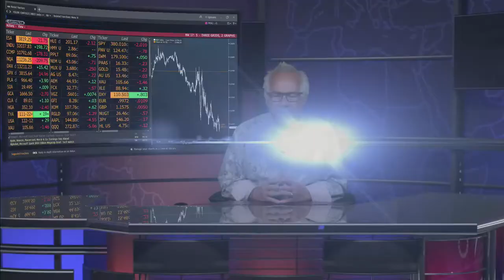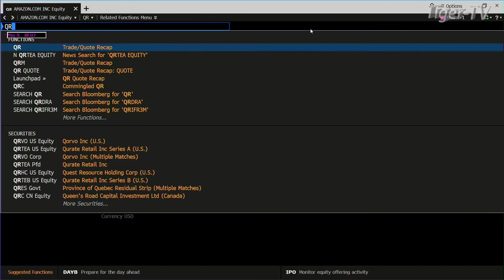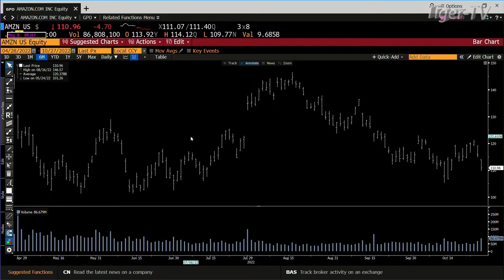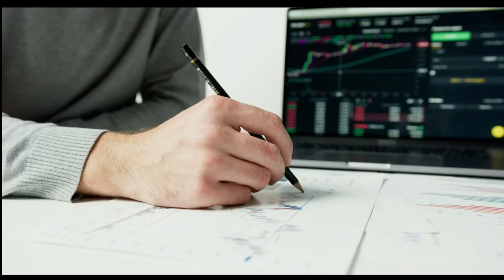October 27th, 4PM ET Market Update on TFNN - 2022